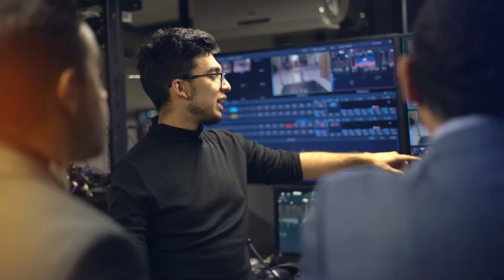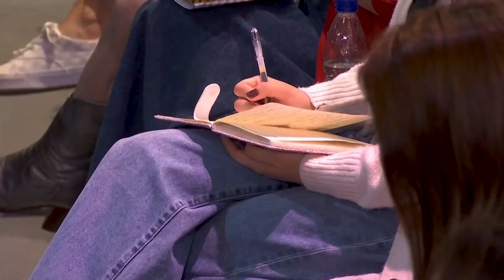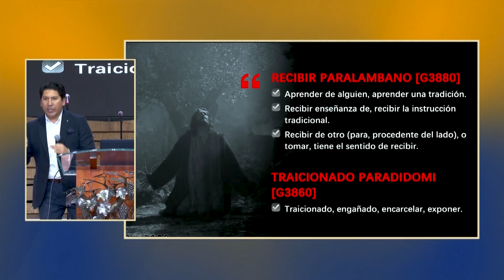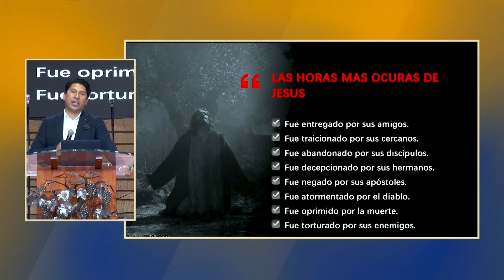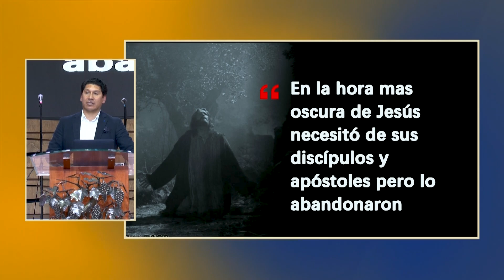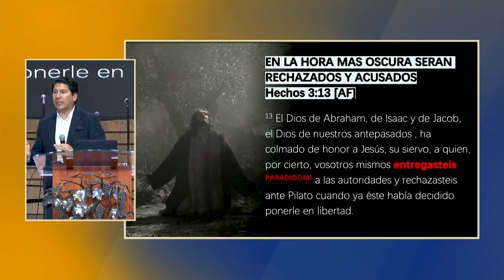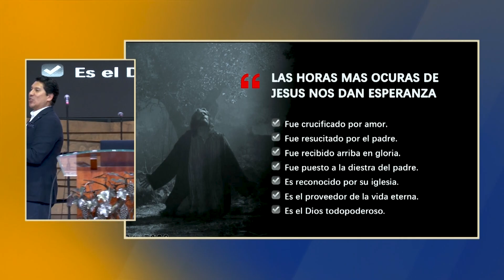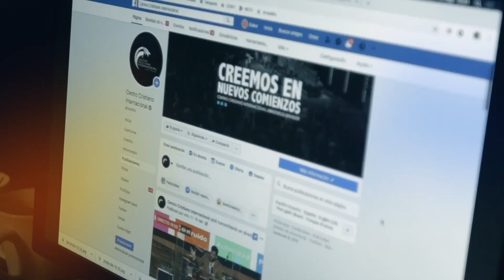Giovani Becerra - Las horas más oscuras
Nuestro anciano Giovani Becerra, nos habla sobre nuestros momentos más oscuros y como Jesús padeció lo mismo.